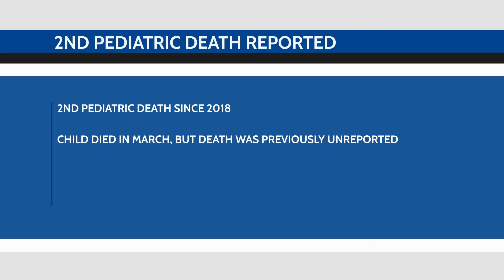2nd Pediatric Death Recorded